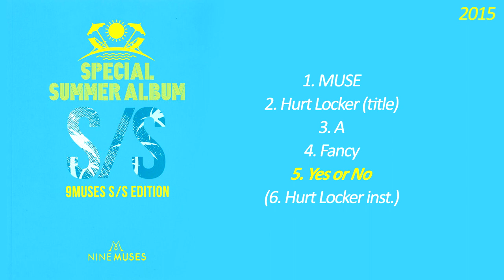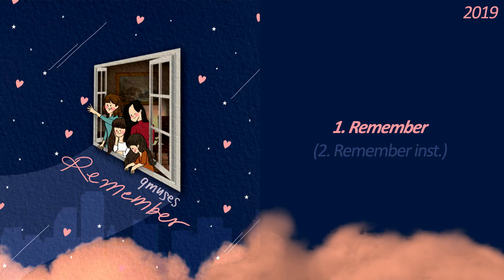9MUSES | Complete Discography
! Not including Nasty Nasty, member solos or instrumentals !

I had to make a 9m full discography / all albums video because their discography is all A+ and I love them so much.

Totally worth rendering for almost 6 hours (I really need to look at my rendering settings though)